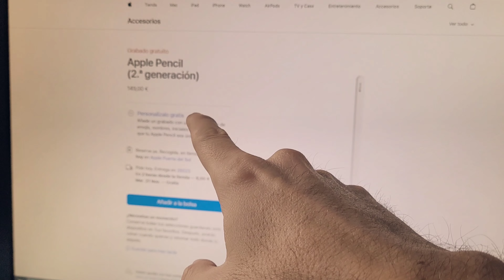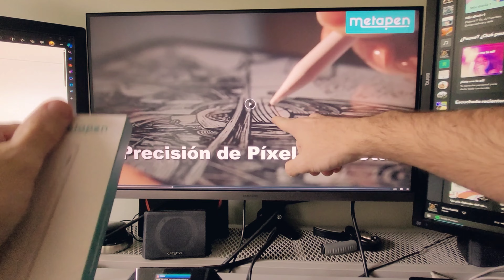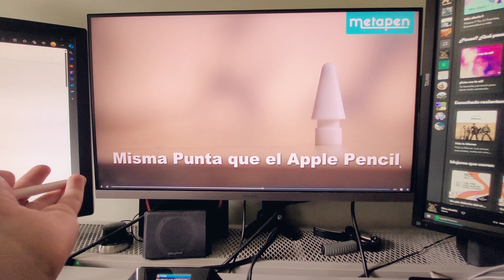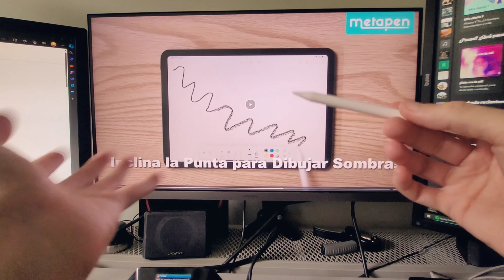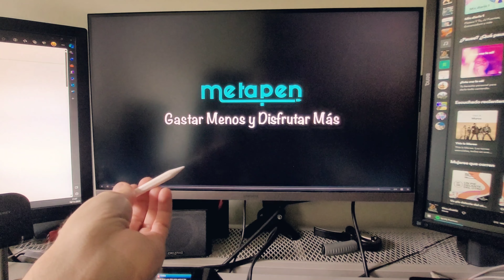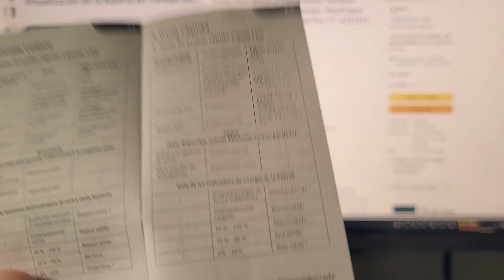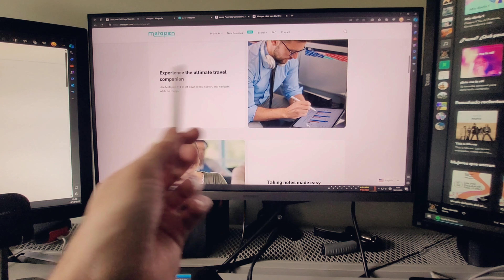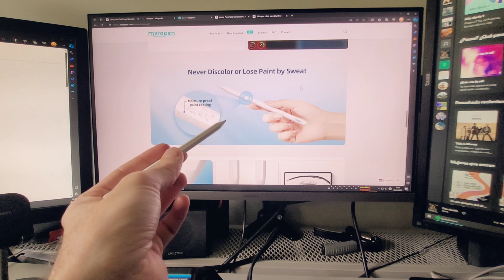✅ EL MEJOR LAPIZ PARA IPAD, LA MEJOR ALTERNATIVA ¡y mucho más barato!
✅ Link de compra

✅Los productos más vendidos de amazon

En este video, analizaremos el lápiz para iPad Metapen 14. Este lápiz es una alternativa al Apple Pencil de 2ª generación, y ofrece una serie de características similares, como la carga magnética, la detección de inclinación y el rechazo de palma.

Características

El Metapen 14 tiene un diseño similar al Apple Pencil, con una punta de 1,4 mm que ofrece una precisión y una sensibilidad excepcionales. El lápiz es compatible con los siguientes modelos de iPad:

iPad Pro 12,9" de 6ª/5ª/4ª/3ª generación
iPad Pro 11" de 4ª/3ª/2ª/1ª generación
iPad Air 5ª/4ª generación
iPad Mini 6ª generación
El Metapen 14 se carga de forma inalámbrica al acoplarlo a la parte superior de un iPad compatible. El lápiz también tiene un botón de acceso directo que se puede usar para realizar acciones como tomar notas, cambiar de herramienta o acceder a la configuración.

Prueba práctica

En la prueba práctica, encontramos que el Metapen 14 ofrece una escritura y un dibujo fluidos y precisos. El lápiz es sensible a la presión y la inclinación, lo que permite crear efectos de sombreado y profundidad.

También encontramos que el rechazo de palma funciona bien. El lápiz no registra las entradas de la mano cuando se coloca sobre la pantalla, lo que permite escribir y dibujar cómodamente.

Conclusión

En general, el Metapen 14 es una excelente alternativa al Apple Pencil de 2ª generación. El lápiz ofrece una serie de características similares, a un precio más asequible.

Lápiz para iPad
Metapen 14
Review
Análisis
Apple Pencil
Alternativa
Precisión
Sensibilidad
Fluidez
Rechazo de palma
Carga inalámbrica
Duración de la batería
¿Qué opinas del Metapen 14? Déjanos un comentario a continuación.

Carga Magnética Inalámbrica】Con Metapen A14, simplemente conéctelo magnéticamente a su iPad y comenzará a cargarse de forma inalámbrica. Diga adiós a la ansiedad por la batería y sin lápiz. Metapen iPad Pencil A14 es idéntico al Apple Pencil de 2ª generación y solo funciona con iPad Pro 12,9" 6ª/5ª/4ª/3ª generación; iPad Pro 11" 4ª/3ª/2ª/1ª generación; iPad Air 5ª/4ª generación; iPad Mini 6ª generación.
🪄【0.1mm de Precisión de Píxel】El lápiz para ipad A14 hereda la precisión de escritura constante de 0,1 mm de Metapen con una fluidez extrema, sin roturas ni latencia. Permitiéndote aprender y crear de forma inmersiva. Es el regalo perfecto para explorar el mundo del arte y una herramienta esencial para principiantes(Nota: No tiene sensibilidad a la presión, es una patente de Apple).
🪄【Bluetooth & Hotkeys, Ayudante Versátil para Usted】Una vez conectado a Bluetooth, obtendrá 2 funciones sorprendentes:① Nivel de batería % del lápiz en la pantalla del iPad. ② 2 Atajos a través del botón superior: un clic volverá al escritorio y doble clic volverá al menú multitarea. Este es un gran regalo para artistas, diseñadores, escritores y cualquier persona que quiera hacer su trabajo iPad más eficiente.
🪄【Sensibilidad a la inclinación y Rechazo de la Palma】Puedes aprovechar la función de inclinación para variar el grosor de las líneas o la oscuridad de las sombras para añadir más detalle a tus notas, textos, dibujos o cualquier otra tarea que requiera una escritura clara. Además, el lápiz ipad A14 cuenta con una función de rechazo de la palma de la mano, que evita el contacto involuntario de la mano colocada sobre la pantalla mientras se escribe.
✍ 【Gastar Menos y Disfrutar Más】Metapen viene con 2 puntas de repuesto adicionales para un uso duradero. Metapen ofrece un año de garantía para este stylus pen y nuestro servicio de atención al cliente estará siempre a su disposición si tiene alguna pregunta.

✅ Mis recomendaciones:

El mejor móvil

Mejor ordenador portátil

✅ Mi equipo de grabación:
Huawei p40 pro
Sony Alpha
Micrófono de solapa
Reflector luz